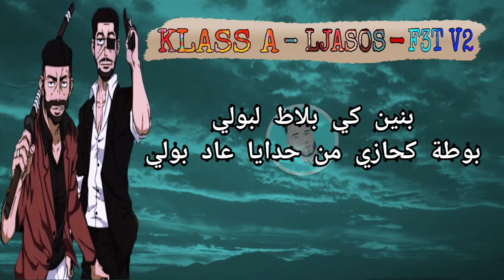KLASS A FT LJASOS F***K 3ALA TOL V2 [ كلمات ]